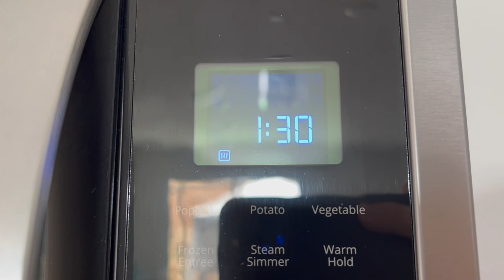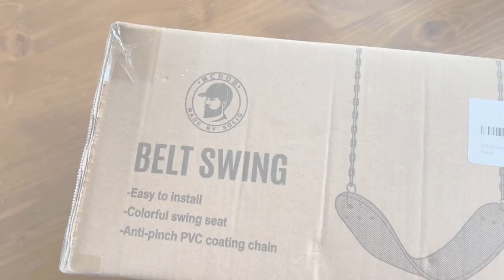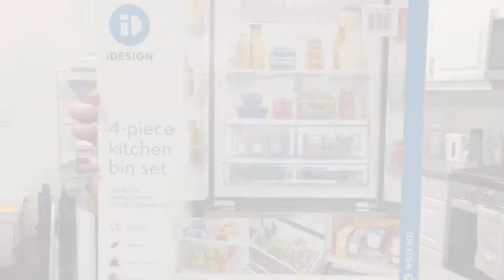A Productive Day In The Life | MCBOB SWING REVIEW | A Realistic Productive Day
Want to see what I consider a realistic, productive day for myself (as someone who suffers from anxiety and depression)? Follow along on this day in the life!

About Us:

Our channel, Limabean Living, covers:
-SAHM Life
-Cooking & Baking
-Encouraging mathematical development in children
-Cleaning
-Car Maintenance
-Smart Home Devices
-DIYs
-Frugal Living